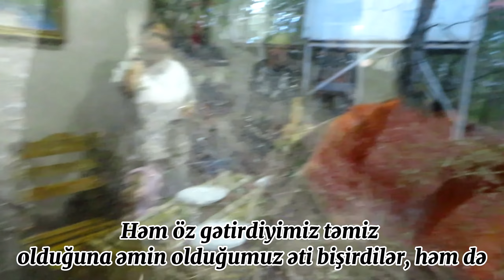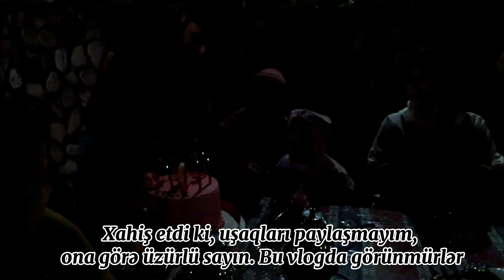Şamaxı ||🧸Mədişkamızın doğum günü🪁||👨‍👧Atamın doğum günü || Narıncını çox sevirəm, eyni geyindik🤩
description (Copy & Paste):
Video Link: • Ikson - Last Summer (V...
VlogNoCopyright Music